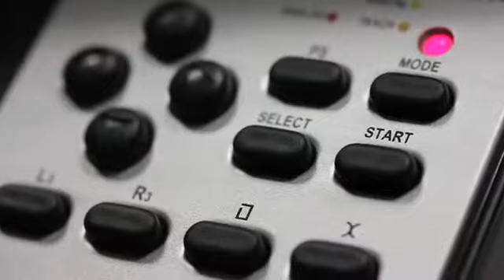Review do volante indianápolis503